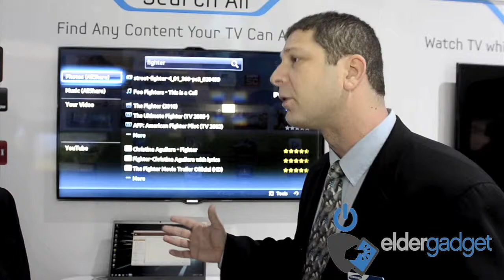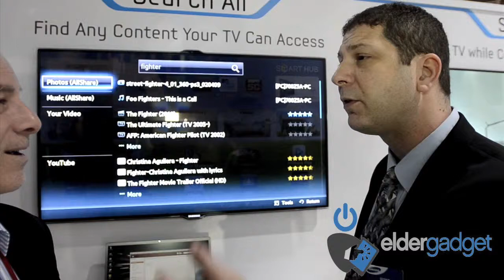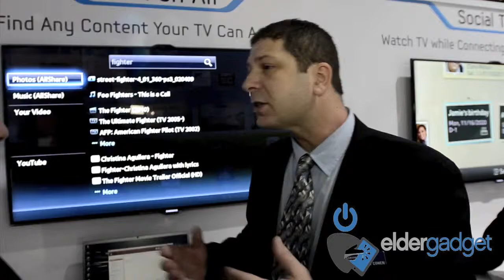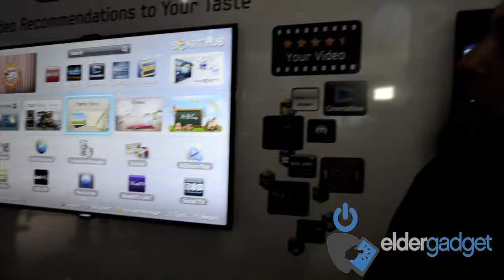Eldergadget video: Samsung CES 2012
We check out what Samsung has to offer. Samsung's Scott Cohen runs ElderGadget's Elie Gindi through some of the cool new stuff coming from Samsung this year.